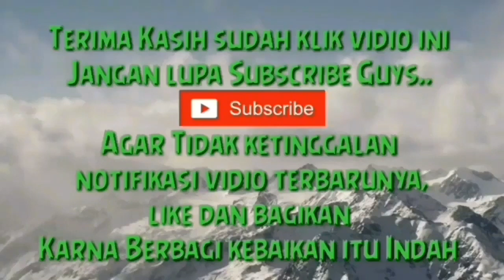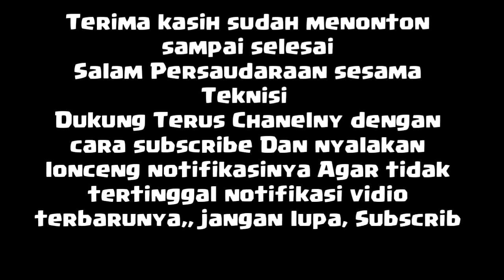Cara Angkat Ic Emmc | ic Cpu | ic Power Khusus Pemula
fanspage Facebook Teknisi musafir
klik ikuti ya Sobat musafir